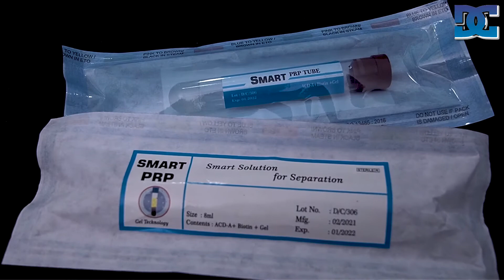Introduction to Smart PRP Tubes